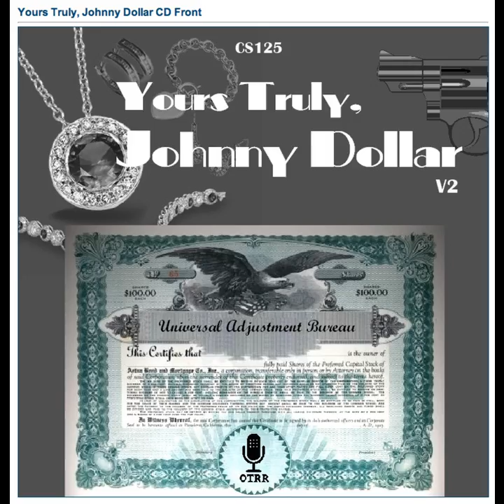Yours Truly, Johnny Dollar - 561026 505 The Phantom Chase Matter - Ep 10 (9th of 9)